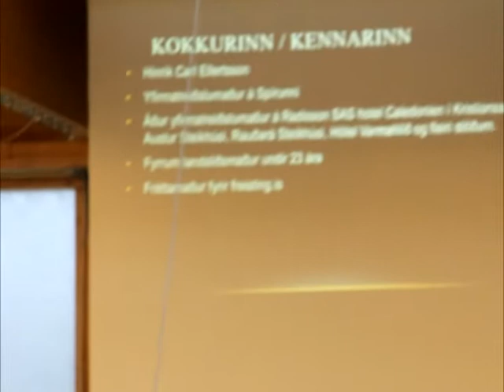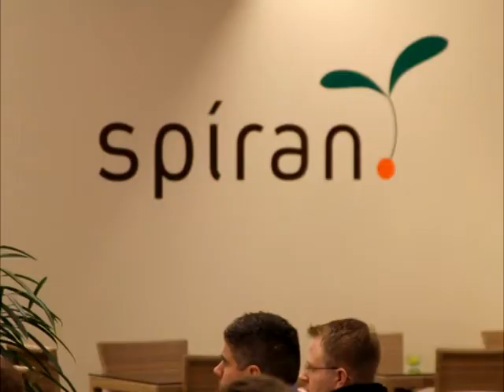Grillskólinn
Freisting.is kíkti á grillnámskeið Weeber og Garðheima þar sem grillmeistarinn Hinrik Carl Ellertsson kennir og þar þarftu að gleyma öllu sem þú hefur lært um grillmennsku og bjórdrykkju, en á námskeiðinu var farið í að grilla fullkomna steik, heilgrilla nautaribey, pizzu á steini, mini burgers, maís habana corn, sætar kartöflur og súkkulaðiköku.